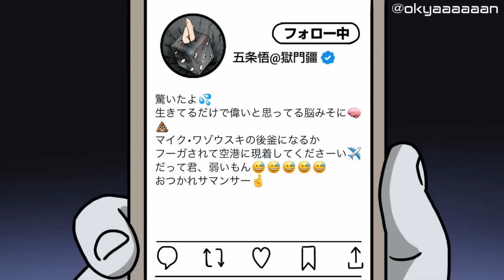おまえは偉くないので、〇んでくださーい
しゃけ！こんぶ！たかな！

関連動画↓
粗品 Official Channel　様